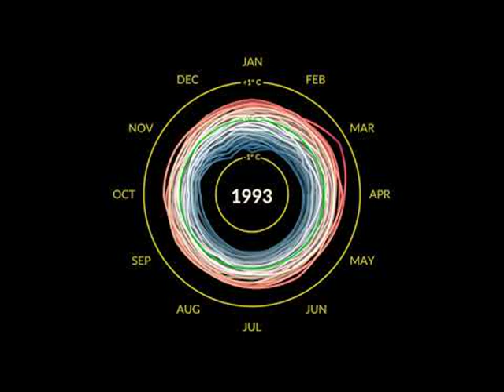Earth's Recent Climate Spiral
Is our Earth warming? Compared to the past 250 million years, the Earth is currently enduring a relative cold spell, possibly about four degrees Celsius below average.  Over the past 120 years, though, data indicate that the average global temperature of the Earth has increased by nearly one degree Celsius.  The featured visualization video depicts Earth's recent global warming in graphic terms. The depicted temperatures are taken from the Goddard Institute for Space Studies' Surface Temperature Analysis. Already noticeable by many, Earth's recent warming trend is causing sea levels to rise, precipitation patterns to change, and pole ice to melt.  Few now disagree that recent global warming is occurring, and the Intergovernmental Panel on Climate Change (IPCC) has concluded that we humans have created a warming surge that is likely to continue.  A continuation could impact many local agricultures and even the global economy.  Although there seems to be no simple solutions, geoengineering projects that might help include artificial cloud creation to reduce the amount of sunlight heating the Earth's surface.

Image Credit & Copyright: N/A